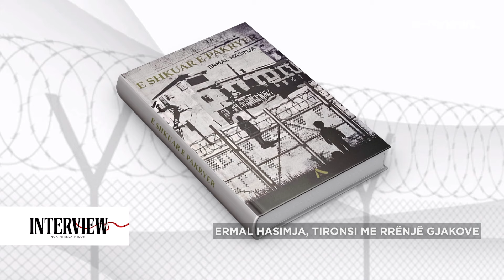“E shkuara e pakryer” e Ermal Hasimes, historia rrëqethëse si komunizmi i ndau familjen